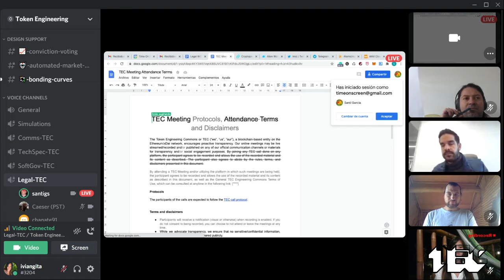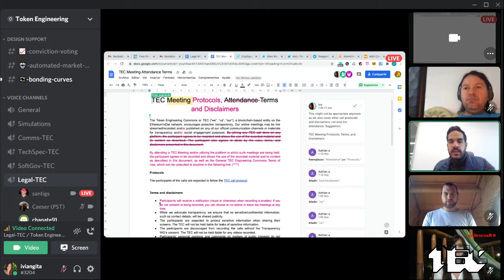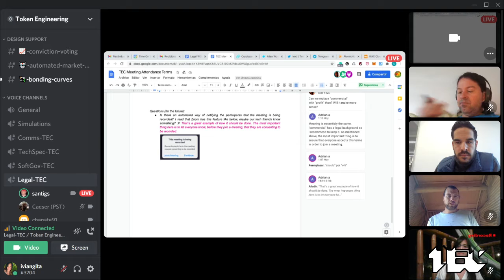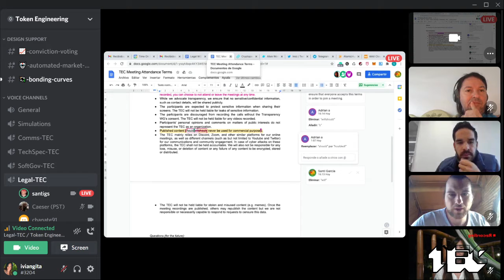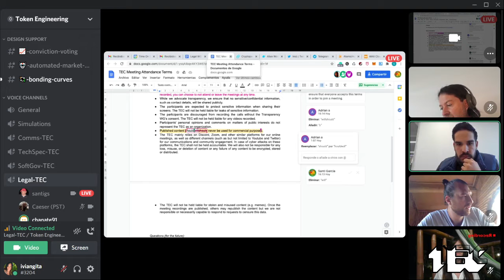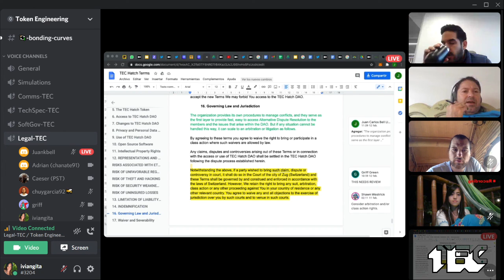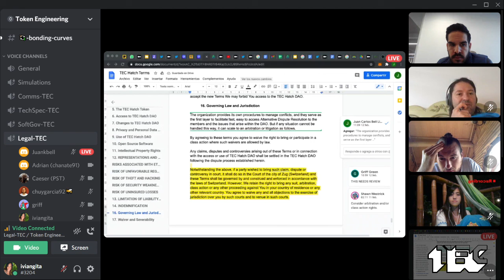W13 Legal WG: TEC Meeting Protocols and Disclaimers, terms of the proposals and more!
Timecodes:
00:00 - Plans for the weekend
3:04 - TEC Meeting Protocols and Disclaimers
12:52 - Terms of the proposals
50:50 - Terms of Hatch